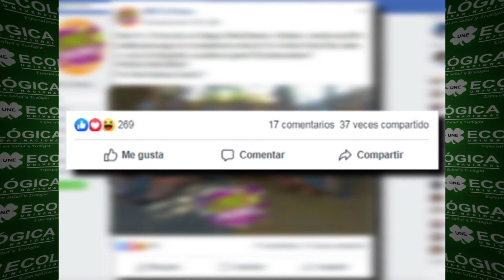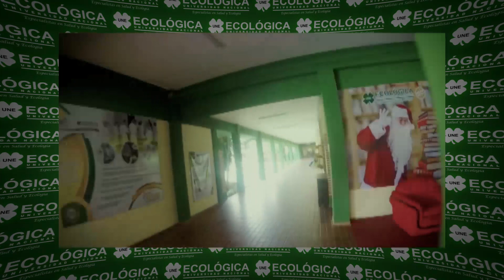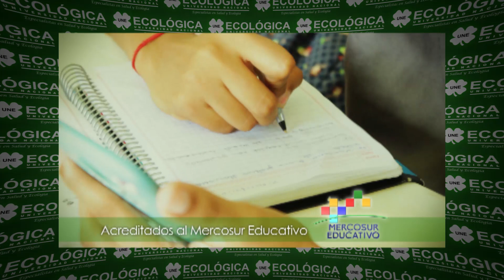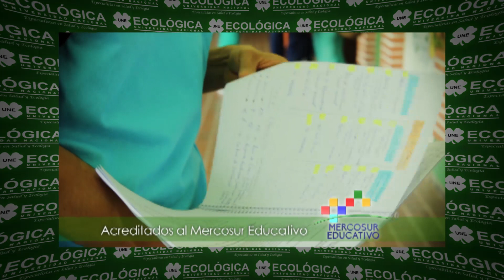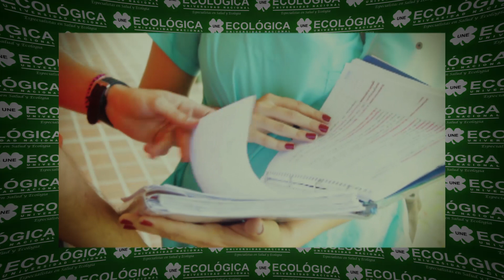UNE TU PROMO PROGRAMA 86 LUNES 15 DE JULIO 2019